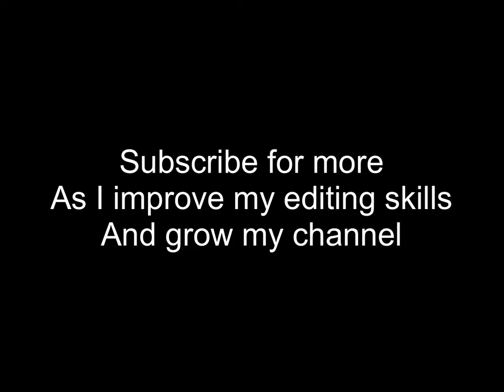Mood💙| CODM Montage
This locus has no stopping power btw

Info:
Device: iPad 7
Editing Software:LumaFusion
Fingers for playing: 4
Country: Philippines 🇵🇭
Server: idk lol

Tags again lol

CODM, CoDMobile, CODMOBILE, CODモバイル,